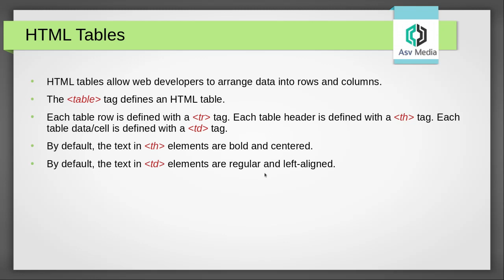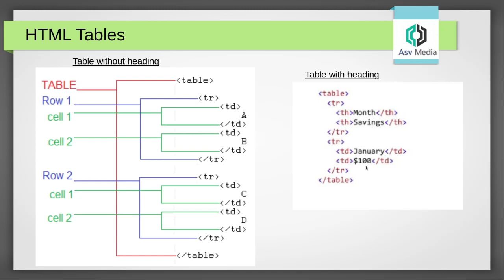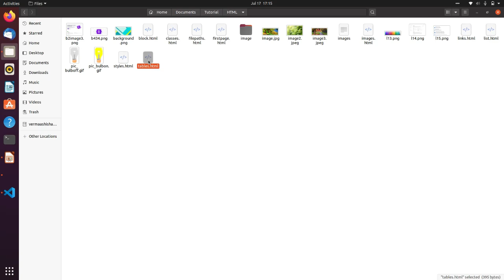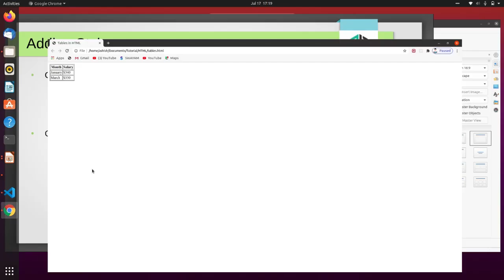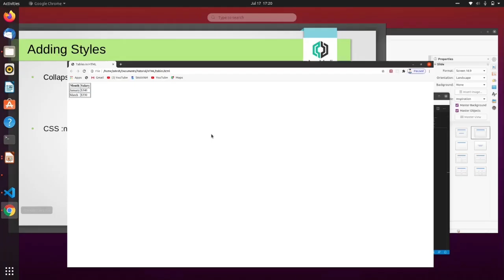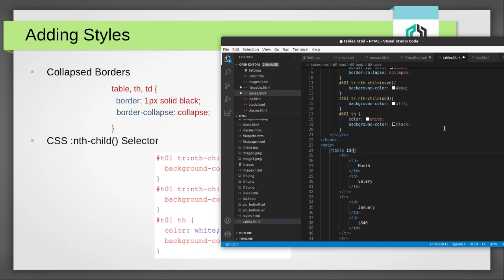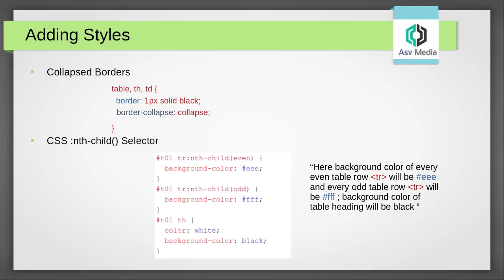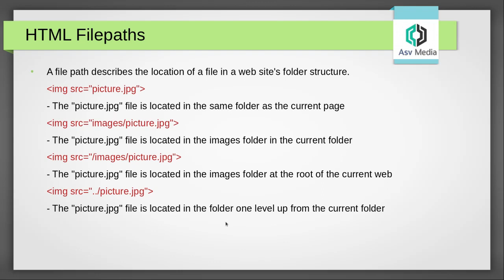HTML Lesson:6 - Tables, Filepaths, nth-child-selector(CSS)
Adding styles to Table